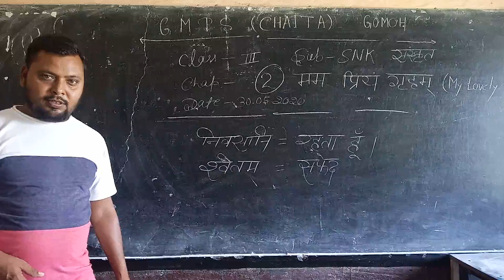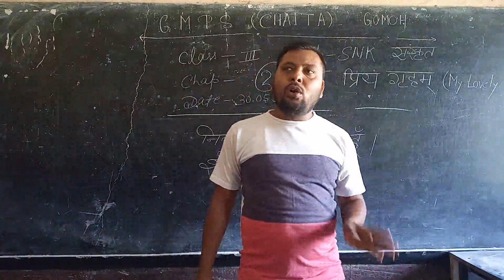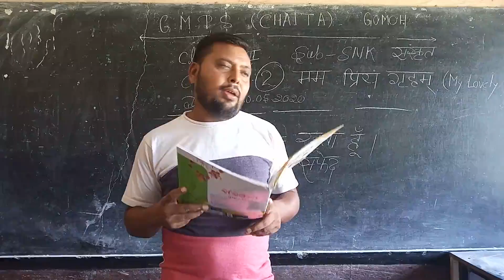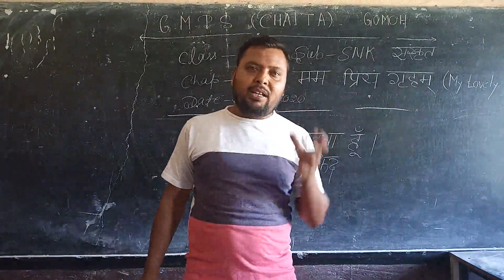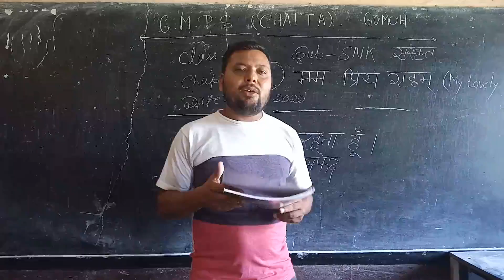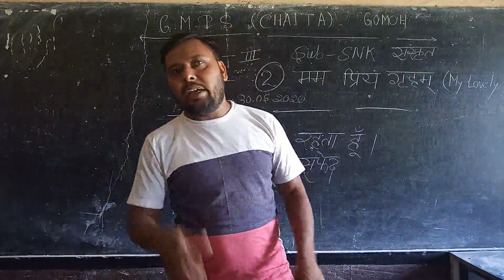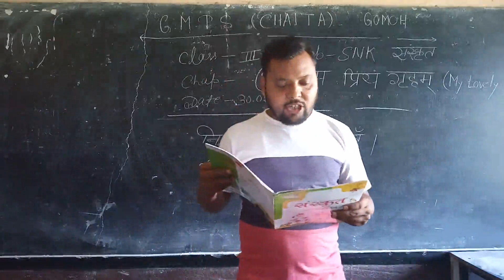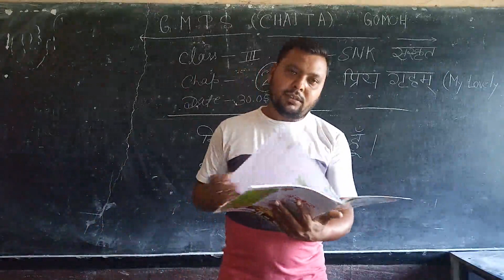CL III SANS, CH 2MY LOVELY HOME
Class By SK Giri